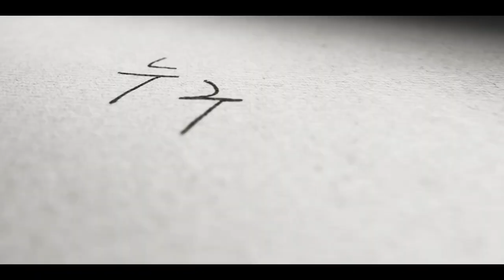Top 10 Best Revenge TV Series on Netflix, HBO Max, Amazon Prime | Best TV Shows About Revenge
🍣 Chapters:

0:00 - Intro
0:57 - Number 10
1:46 - Number 9
2:40 - Number 8
3:28 - Number 7
4:00 - Number 6
4:45 - Number 5
5:28 - Number 4
6:27 - Number 3
7:20- Number 2
8:07 - Number 1

Dive into the compelling realm of revenge-driven TV series with this exhilarating video! From intense pursuits and dark mysteries to gripping action, each show unfolds a unique tale of vengeance. Whether it's the relentless pursuit of justice or the unraveling of hidden agendas, these series deliver captivating narratives that will keep you on the edge of your seat. Until the next video, enjoy the suspense and excitement of revenge on the small screen!